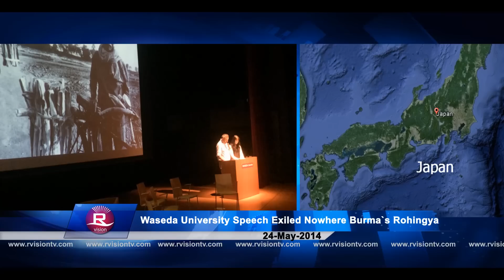Rvision Daily News 24 May 2014